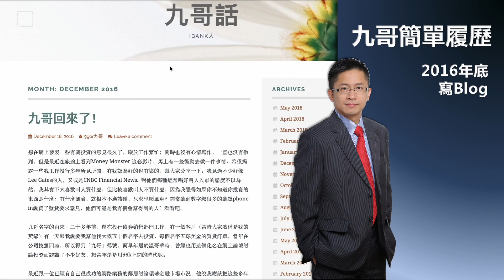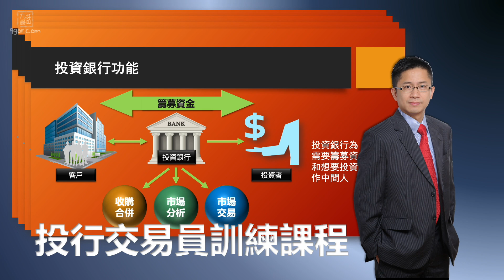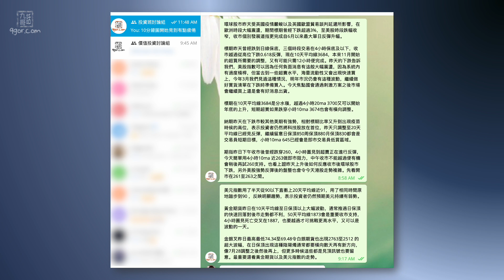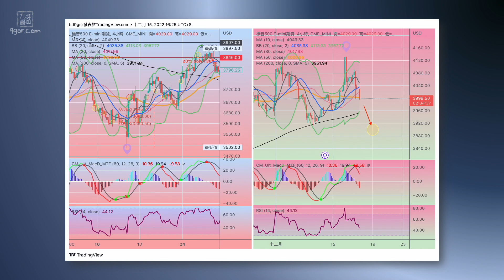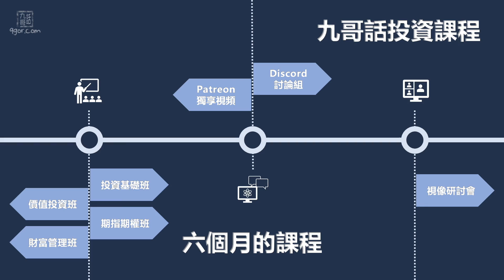[九哥話] 跟九哥學投資，全面且實用！想幾時上堂，自己話事！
跟九哥學投資，全面且實用！想幾時上堂，自己話事！

綜合過去幾年教學經驗，經過大半年的統籌和整理，九哥推出一套全面學習財富管理的教育系統，包括：

1.全天候網上課程錄影，方便任何時區得同學，以自己的步伐跟九哥學習投資；
2.吸收實戰經驗的discord 討論區；以及
3.不定期舉辦研討會，分享宏觀投資環境環境分析和進行學術討論。

經過這種訓練，九哥相信可以讓同學更全面捕捉環球金融市場的發展，將來可以獨立處理自己的財富管理。歡迎到我們的課程頁了解投資班內容。

2018年8月開始教授投資班，我們現在主要有四個親自教授課程：
期指期權特訓班：學習金融衍生工具的風險管理和交易技術以及紀律性。
價值投資班：學習長期投資的理論和操作。